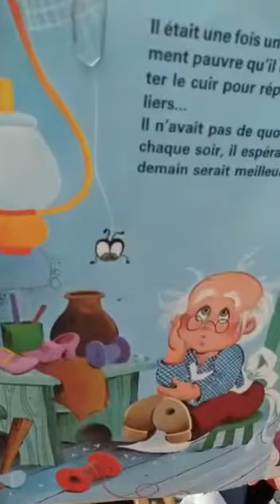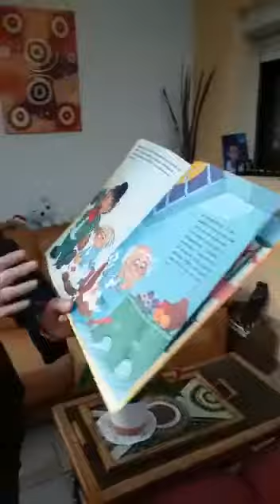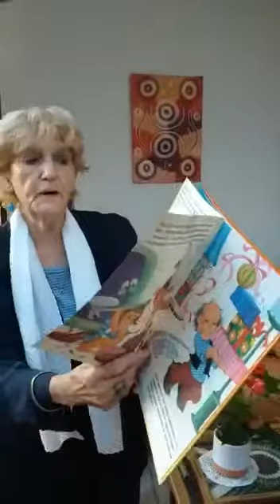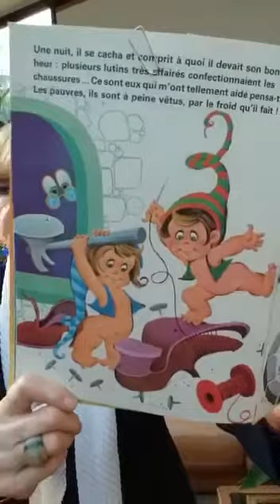Babou raconte "Le pauvre cordonnier" partie 1/2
Un cordonnier était si pauvre qu'il ne pouvait plus acheter de cuir pour fabriquer des chaussures.
Jusqu'à ce qu'il trouve par hasard devant sa porte une magnifique paire de chaussures rouges...